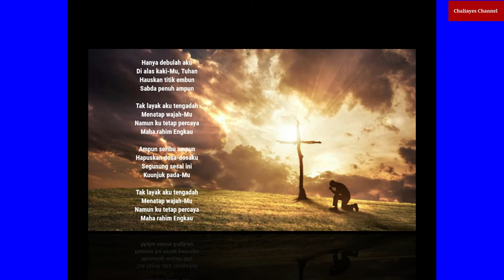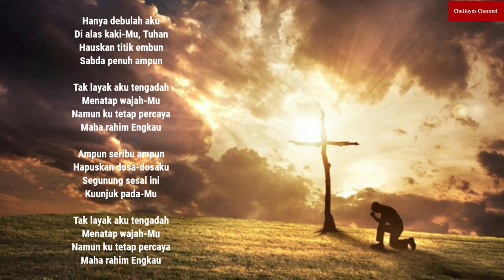Hanya Debulah aku - Lagu Rohani yang menyetuh - DENGAN Lirik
Halo!.. apa kabar selamat datang di channel saya   "chaliayes" , dengan konten Musik dan Lagu Rohani Lawas/Old Gospel, hymn christiany serta Lagu sweet Memories dari Para Legendaris Indonesia maupun dari Luar Negeri (bahasa Indonesia dan Inggris)  yang kiranya dapat menghibur semua pengunjung di channel ini dan harapan saya channel ini dapat semakin berkembang kedepannya dan dapat diterima oleh seluruh penjuru dunia.

Akhir kata salam satu hobi penggemar lagu-lagu Lama dari para Legendaris  "chaliayes channel" - Papua - Indonesia